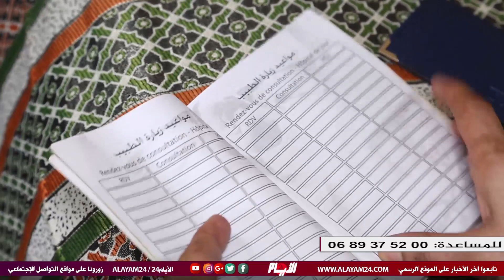مريضة بالسرطان والفشل الكلوي لم تيأس:" واش غادي ننتاحر؟ بغيت نعيش"